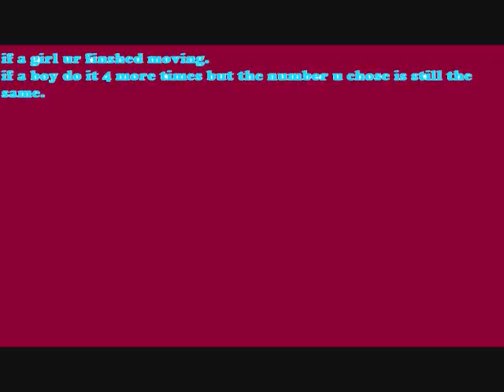i can read ur mind through youtube.wmv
its easy pesy lemon squezey